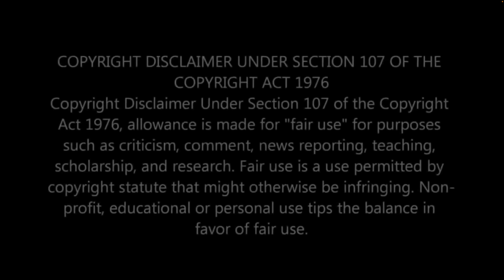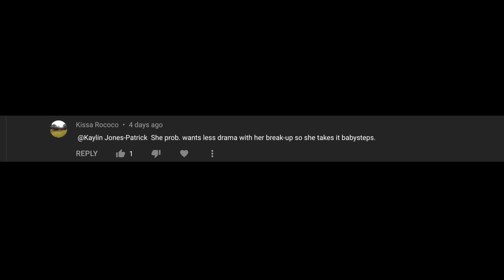Hang on With Me | Sister Wives Season 17 Episode 8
Kody and Christine deal with all their 'stuff.' Janelle talks about the challenges of R.V. living. Meri and Robyn talk about the divorce. Ysabel leaves for school.